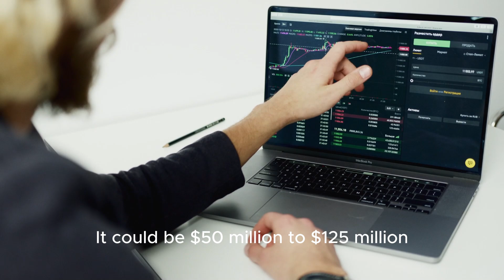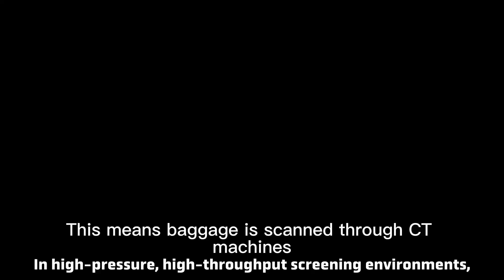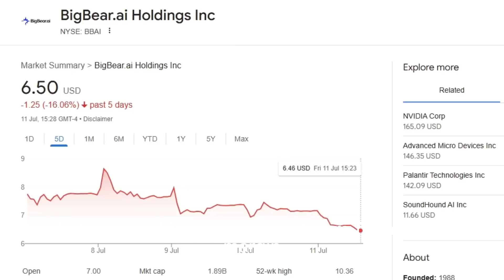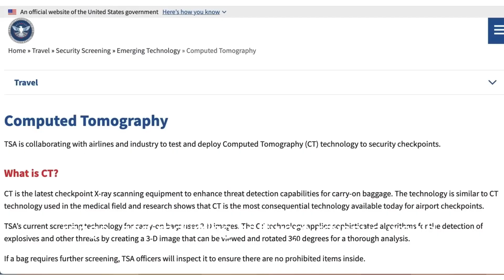BBAI’s Threat Detection AI Is Replacing Humans at Airports | A $500 Million potential LONGTERM VALUE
🚨 BigBear.ai (NYSE: BBAI) just activated threat detection AI powerful enough to replace human screeners—and it’s already scanning real passengers at U.S. airports.

Through a strategic partnership with Analogic, BBAI is embedding its Pangiam AI system into ConneCT CT scanners, automating explosive and threat detection with zero human intervention.

🧠 This is live deployment. Not a pilot.

💰 Estimated value of this rollout? Over $100 million in long-term contracts and recurring SaaS revenue.

What you’ll discover in this video:

📦 The BBAI + Analogic partnership & real-world airport rollout
🔎 How AI is now scanning baggage faster than humans
💵 Estimated value per lane & how it compounds across airports
🌍 Global runway: 3,000+ potential scanner deployments
📈 Why Wall Street hasn’t priced this in
📊 BBAI stock price as of July 28, 2025: $7.15
💼 Market Cap: $2.08B
🎯 Analyst price target: $9 and climbing
If you're looking for the next Palantir or a real AI company executing now—not five years from now—this is it.